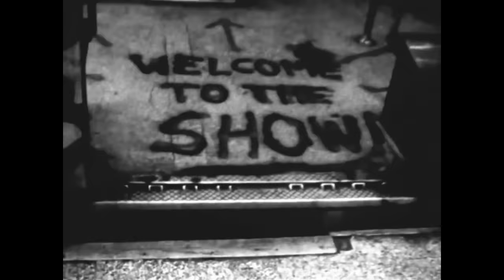الشاب T R A S H - كوتوكوتو.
كون ما كنتي مربوط ما تحتاج الحيلة
كون ما كنتي مزعوط تجيك الايام طويلة
كون ما كنتي مضغوط ما تدوي بجهالة
و كون ما كنتي ملهوط كون ݣاع ما درتي حالة

سيلون هذا ولا صالون؟ كلشي شاد الركنة.
كلشي فاهم فكلشي جملة، عكر فاسي فوق خنونة.
لاش داوي على خونا؟

واش سوق مك نتا؟! حسيتي بالشمتة فهادي و الشي لاخر لا !

تݣلݣ و نقي برا! خشي الزغبة تحت الدرة!
داير طانݣة و نتا دري! قاري و كاتسمع الجرة!
روندا فاللاس ولا فالري! ياك كاتصلي مرة مرة؟

خليو العبارات يميلو، ياكما نصيبو شي ليكيليبر.
خطيونا من الهدرة د الكيلو، حنايا نعبروها بالمتر.

على راسو بطحة و شوفتو فطحة
فخاطرو فلحة و حنا ملحة
و جهدو فرحة و شطحة و ردحة على الجثت.
و للي سرق البلد، سرفق الأمل، تسمى بطل!

يكذبوا بالنهار و مال النهار طول؟
ألو الليل...حول!

بارارام بارا بيباري رارام.

إيلا ميكنا و نسينا ماتقليش الحوت علينا
مانتا مرسى مانتا مينا ما سفينة ما بالينا
وا بغينا نغرقو غا خلينا

بق بق بق بق
نحن نغرق رق رق
فالك لك لك لك
كوتو كوتو كوتو كوتو كوتو

و دابا! طرومبية لعابة!
فهامتو لفهامتو ريابة!
شي و شي تالف فالغابة، شي و شي تالف بالغباء
شي ݣالب الدنيا ݣلبة على ود صاية فوق الركبة!

واش غا عبيط و طافي، يلوحنا حنا فالحافة؟!
ياكما يسحابها دلاحة؟! غا شلخ و سرط و صافي!
الأغلبية حسرافة و مناقشة معانا في نو ڤي(nos vies).

ألو الليل...حول!